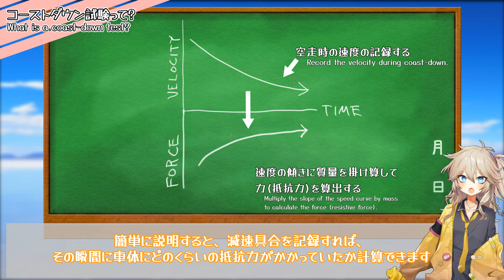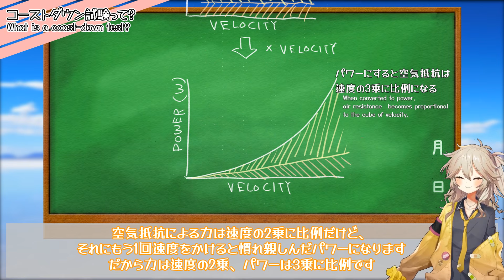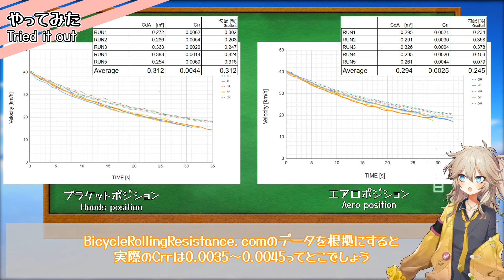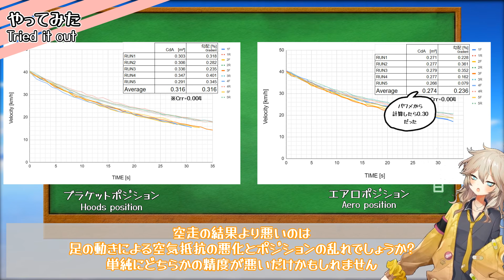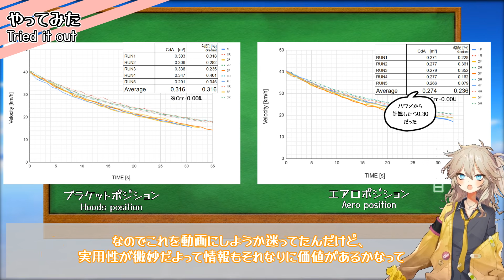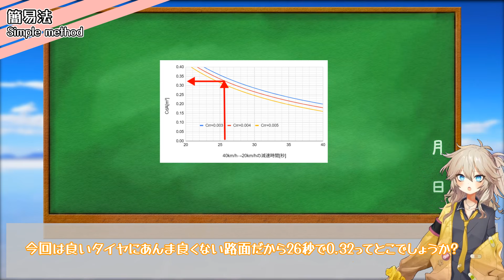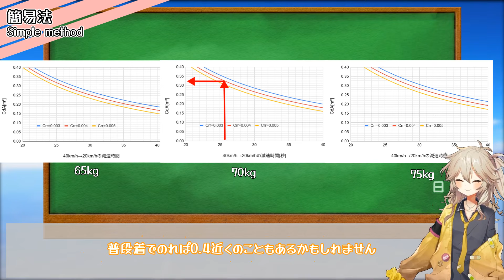【ロードバイク】パワメなしでも抵抗は測れるかも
パワーメーターなしでロードバイクの空気抵抗(CdA)やタイヤの転がり抵抗(Crr)を推定する手法を検証します
残念だけど実用性は微妙

○音声読み上げ
VOICEVOX

・VOICEVOX：春日部つむぎ
　　公式立ち絵 (サムネイル):春日部つくし様
　　公式Live2Dモデルイラスト：春日部つくし様
　　公式Live2Dモデルモデリング：米田らん様
・VOICEVOX：四国めたん
　　立ち絵:坂本あひる様

○BGM
･bubble bubble /作(編)曲 ： KK様